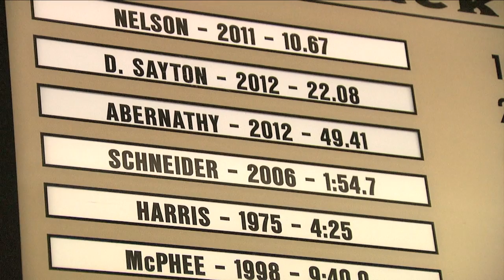Micah Abernathy - Greater Atlanta Christian - Highlights/Interview - Sports Stars of Tomorrow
Micah Abernathy is one of the nation's top defensive back prospects, but there's so much more to him than that. He's the grandson of Civil Rights leader Ralph D. Abernathy, and he's proud to carry on his family's legacy. He is verbally committed to the Tennessee Volunteers.